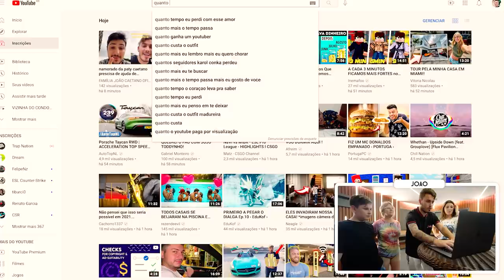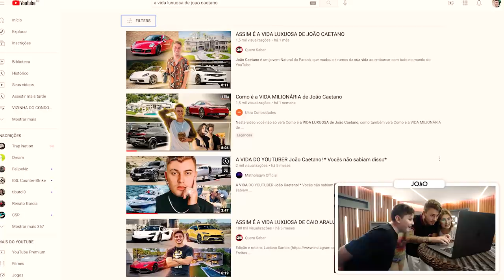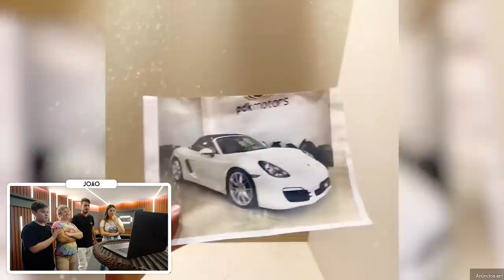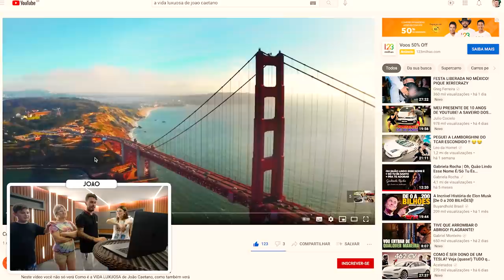REAGINDO A MINHA VIDA MILIONARIA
♥ Familia Caetano